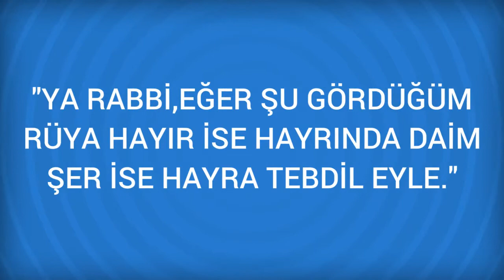Rüyada Kefil olmak Görmek Ne Anlama Gelir, Ne demektir?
Rüyada Kefil olmak Görmenin Anlamı Nedir? Öğrenmek için
Kefil olmak Rüyanızda size kefil olacak birini arıyorsanız, beklenmedik sorunlarla karşı karşıya kalabilir, hatta bir kaza bile geçirebilirsiniz. Bir kimse rüyada bir adama kefil olsa. rizka ve Allah (C. C. )in düsmanlari üzerine galip gelmege isarettir. Kefalet

Rüyada Kehanet Görmek (bir sonraki rüya).

Rüyada Kefil / kefalet Görmek (bir önceki rüya).